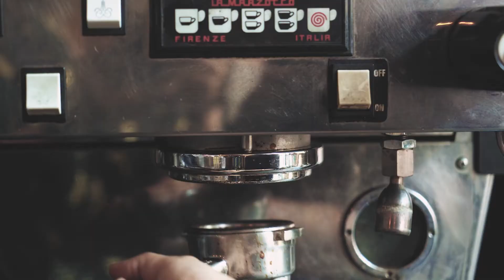Coffee with a Recruiter: Cam!